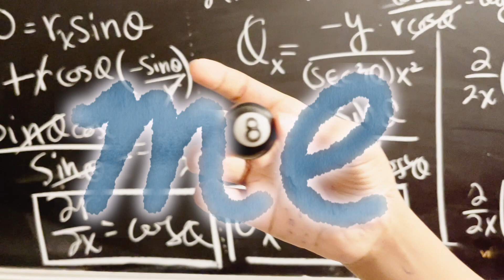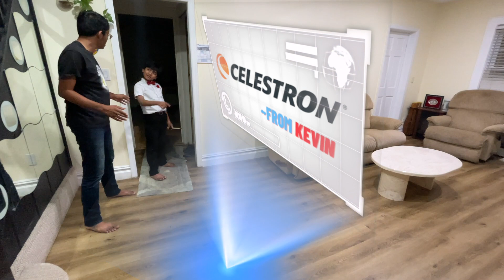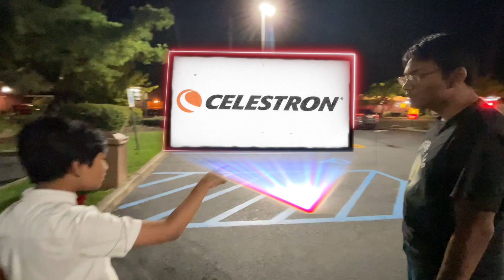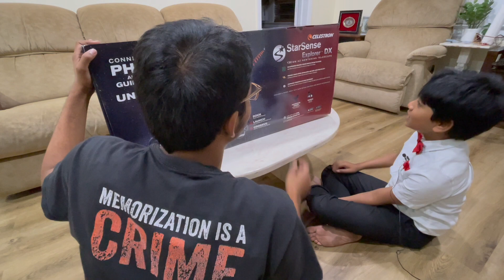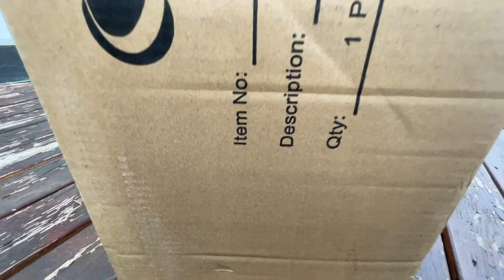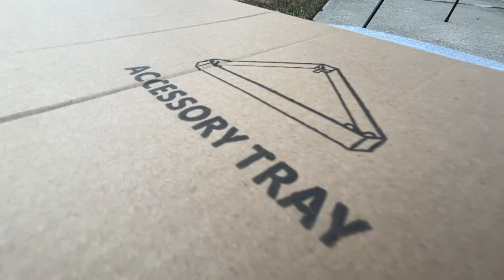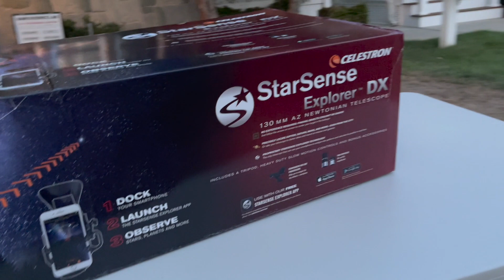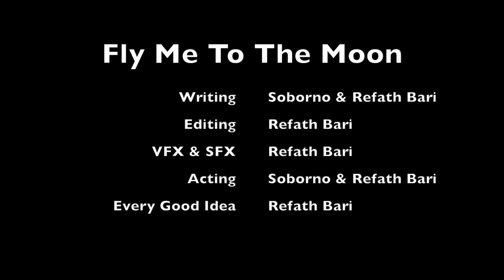My New Telescope!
Soborno Isaac Bari gets a telescope gift from Celestron.